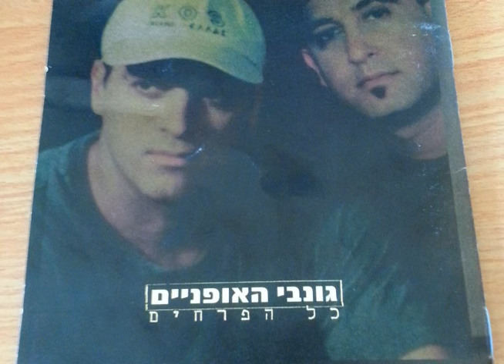גונבי האופניים | רע כמה שטוב לי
מילים ולחן: ישי אלהרר | שיר מצויין מתוך אלבומם היחיד של להקת גונבי האופניים שיצא ב 98.